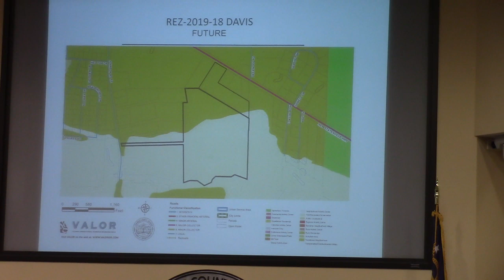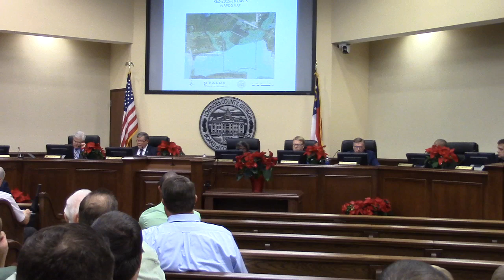5e. REZ-2019-18 Davis, 2180 New Statenville Hwy. EA-to R1 @ LCC Regular - 2019-12-10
5 e. Rezoning Case REZ-2019-18 Davis, 2180 New Statenville Hwy. 0188 167G & 0188 172 E-A & R-1 to R-1, Well & Septic, ~13.73 acres Districts 3 & 4